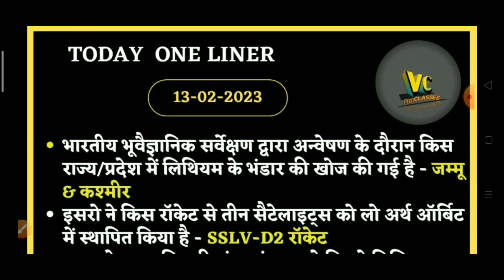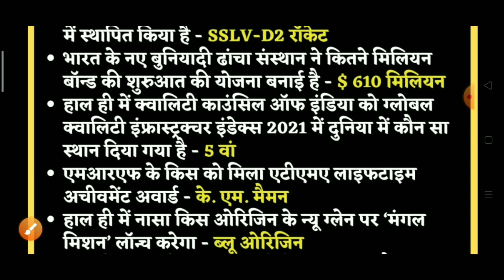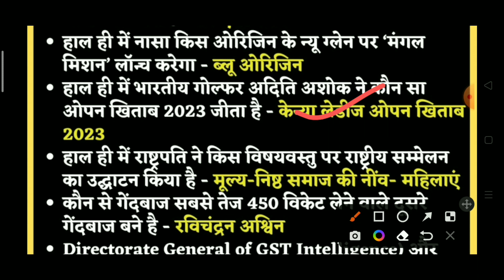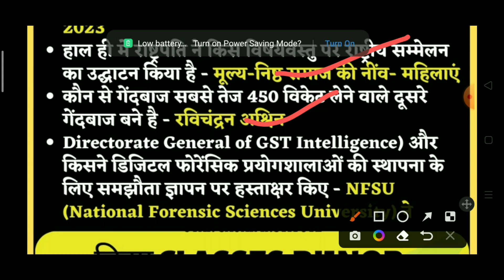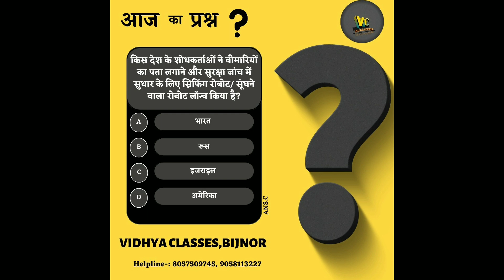Daily current affairs show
*VIDHYA Classes Bijnor*

ऑफलाइन_बैच 💥

आपकी मेहनत को सफ़लता तक पहुंचाने के लिए आ गई *विद्या क्लासेस बिजनौर* की टीम। आज ही जुड़े हमारे *अरुणोदय बैच* से *अब अग्निवीर बनना हुआ आसान*
जी हां, बिजनौर ऑफलाइन सेंटर पर *12 सितंबर* से शुरु हो रहा है *अरुणयोद बैच* जहां विद्या क्लासेस, बिजनौर के बेहतरीन शिक्षकों द्वारा आप सभी विषयों को सीख और समझ सकेंगे और आप भारतीय सेना में अग्निवीर बन पाएंगे।
तो आज ही enroll करे। नीचे हमारा App लिंक है वहां पर आप इस बैच से जुड़ सकते है।

Elementary_arithmetic (MATH)